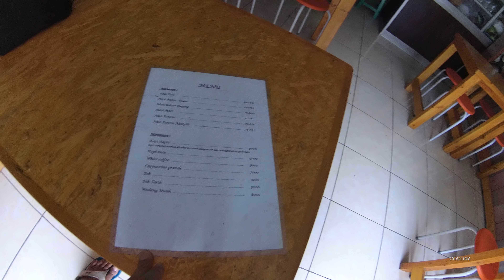Jakarta Street Food 1006 Part.1 Diyati Koplo Coffee Kopi Koplo Diyati 5856YDXJ0328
We can buy Diyati Koplo Coffee Kopi Koplo Diyati only costs Rp.5.000 (38 Cents USD) the taste is  so good.